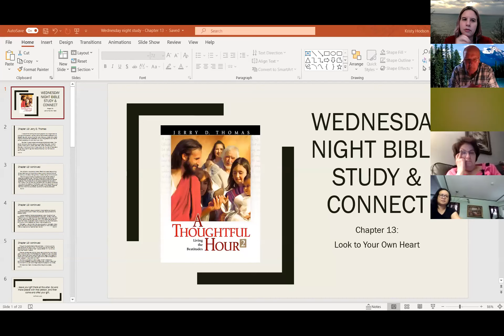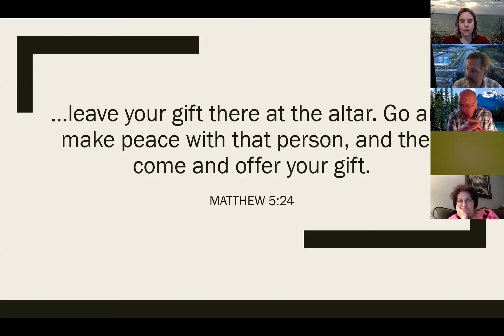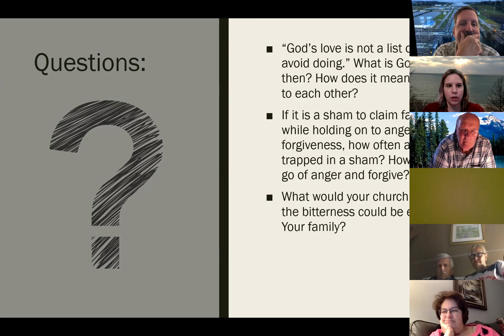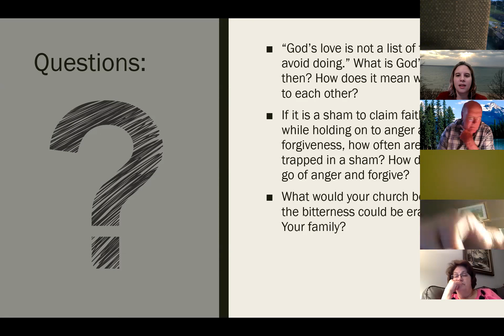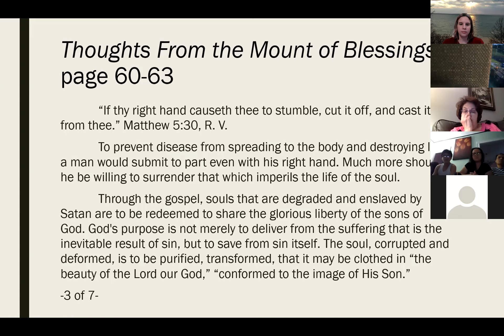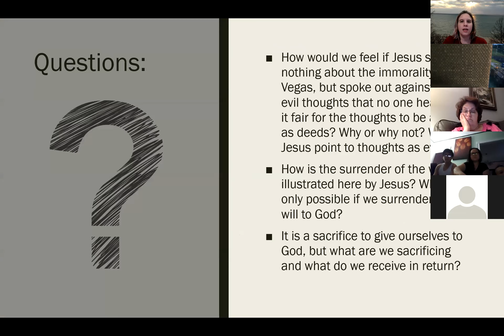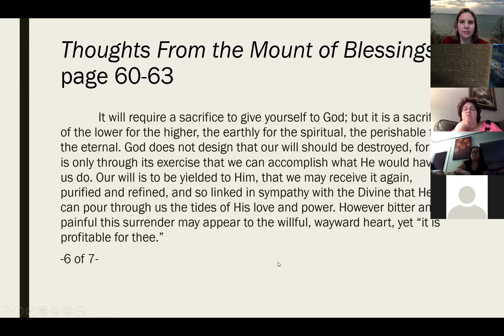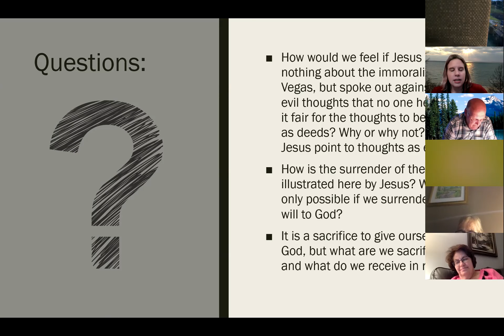Wednesday Night: Chapter 13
Wednesday Night Bible Study & Connect. Study from the book A Thoughtful Hour 2: Living the Beatitudes by Jerry D. Thomas. Chapter 13: Look to Your Own Heart